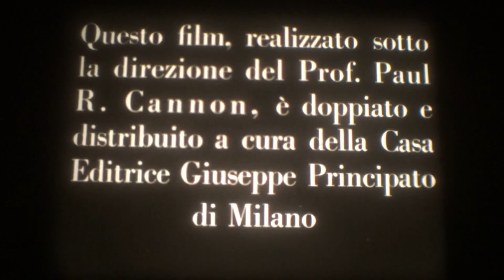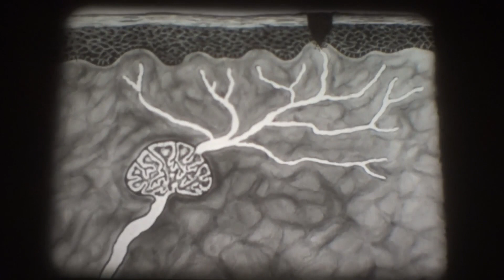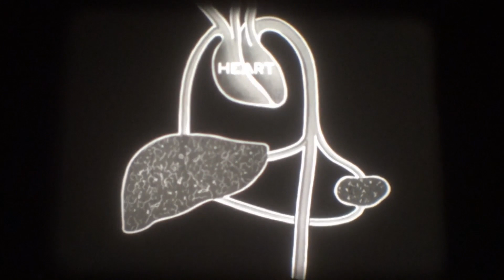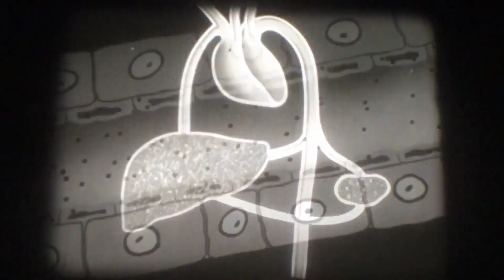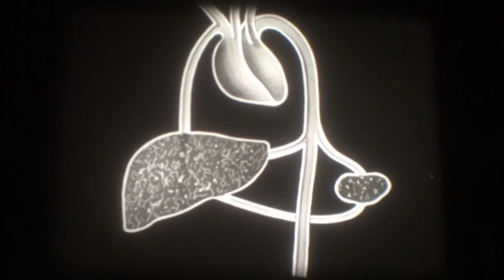16mm Film - Guerra ai batteri - How Our Bodies Fight Disease - USA 1954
16mm Film - Guerra ai batteri - How Our Bodies Fight Disease - USA 1954

Directed by: Milan Herzog

Written by: Paul R. Cannon

The film uses animation to show how the skin and mucous membranes, the lymph nodes, and the antibodies and white corpuscles in the blood work to defend the body against disease. It points out how immunization aids in the defense.

Der Film zeigt anhand von Animationen, wie die Haut und die Schleimhäute, die Lymphknoten, die Antikörper und die weißen Blutkörperchen den Körper vor Krankheiten schützen. Es wird aufgezeigt, wie die Immunisierung die Abwehr unterstützt.

Il cortometraggio si avvale di animazioni per mostrare come la pelle e le membrane mucose, i linfonodi, gli anticorpi e i globuli bianchi del sangue lavorino per difendere l'organismo dalle malattie. Il filmato evidenzia come l'immunizzazione contribuisca a questa difesa.